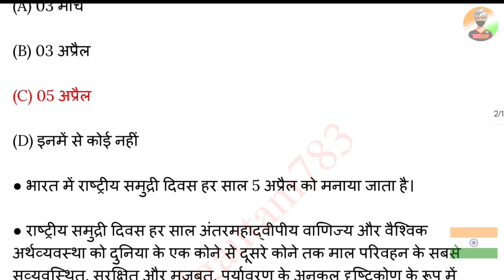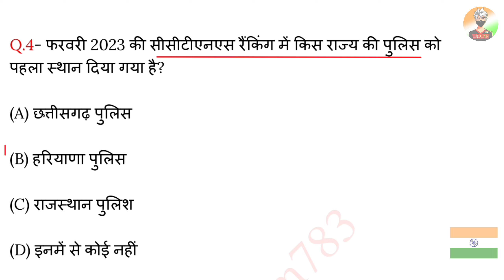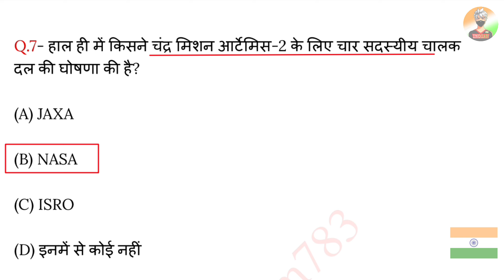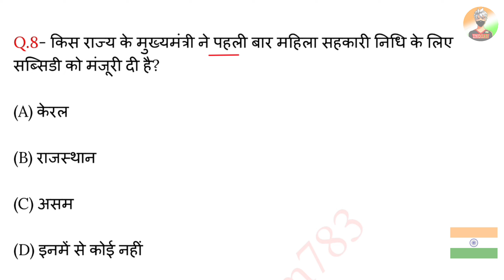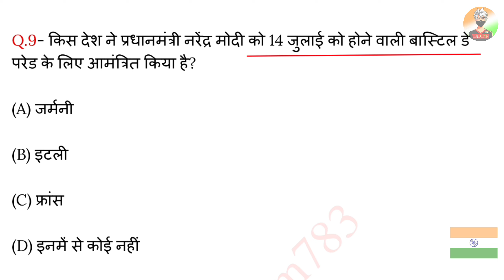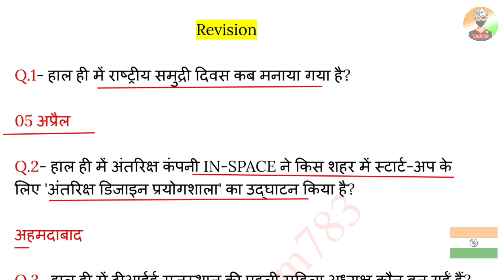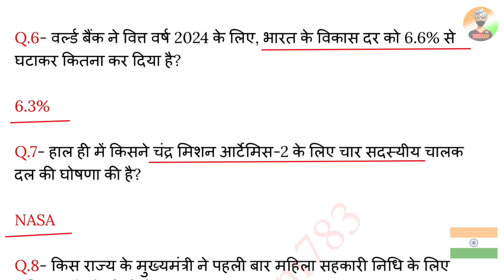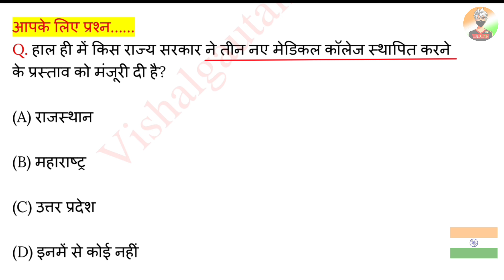6 April 2023 Current Affairs | Today Current Affairs | Current Affairs By Vishal Gautam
6 april 2023

6 april 2023 Current Affairs.
Video Highlight

Current Affairs
6 april current affairs in hindi
6 april 2023 gk Questions
6 april 2023 Current Affairs in Hindi
6 april Current Affairs
april Weekly Current Affairs
april 2023 Current Affairs Important Questions
VG783

6 April 2023 Current Affairs | Today Current Affairs | Current Affairs By Vishal Gautam

6 अप्रैल 2023 करेंट अफेयर्स

▶️ Vishalgautam783

Jay Hind 🇮🇳🇮🇳
           Jay Bharat 🇮🇳🇮🇳
                         Vande matram 🇮🇳🇮🇳